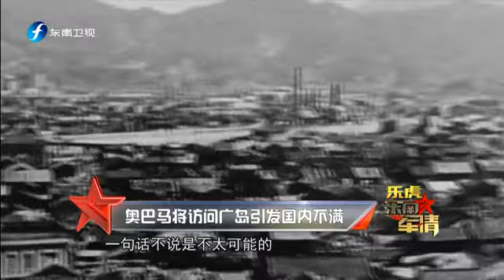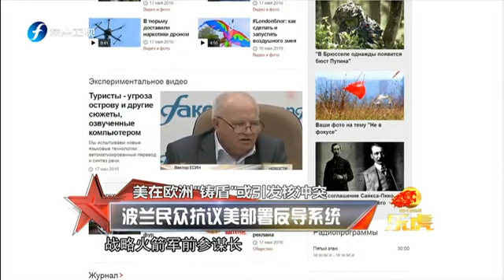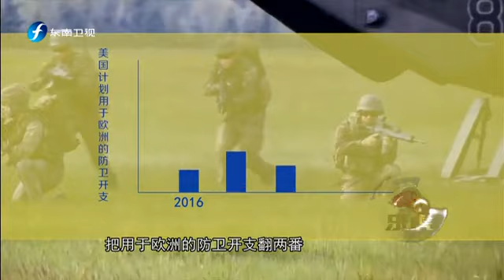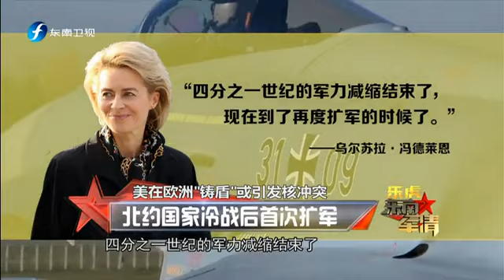20160521 东南军情 中国新航母关键部件曝光 或加装更翘滑跃甲板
《东南军情》聚焦新闻热点，紧随实事动向，专家名嘴点评，深入剖析事件真相，为观众呈现一个紧随军事时政脉搏的视觉盛宴。